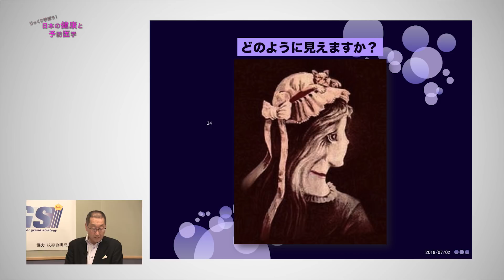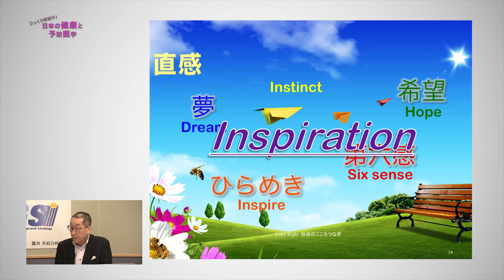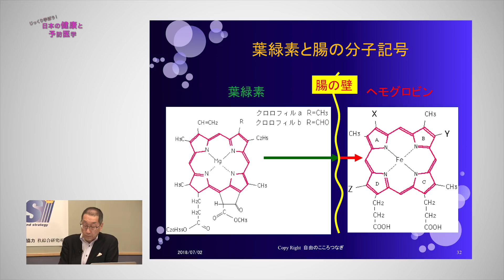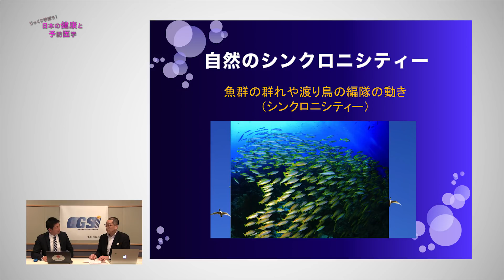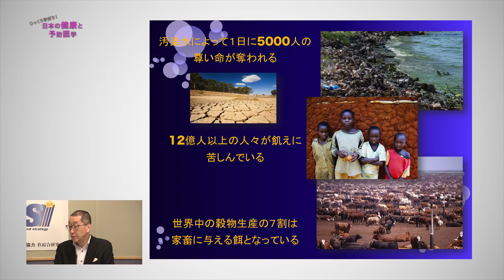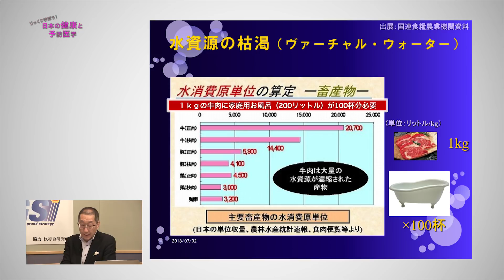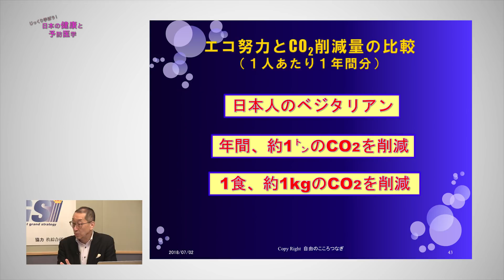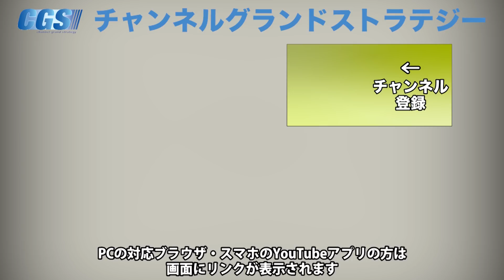菜食で本当の自分に繋がる【CGS 木村重一 健康と予防医学 第87回】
菜食にすることで自然と共に生きることが出来、無意識に“直感“でモノを感じられる人間に変われるそうです。その感覚で本当の自分と繋がり、人への感謝もできるのだとか。そんな菜食にすることで生まれるメンタル面のメリット、また菜食は地球にやさしい！という話まで、菜食で生じる利点についてお話しいただきました。

「イシキカイカク.com」が推奨する自然栽培野菜や補助食品はこちら!

7月6日(金)IK歴史勉強会 【7月】

7月11日(水)イシキカイカク大学　説明会＆交流会＠名古屋

7月13日(金)KAZUYA×KAMIYA　全国キャラバン 第40弾 IN青森

7月14日(土)KAZUYA×KAMIYA　全国キャラバン 第41弾 IN秋田

7月15日(日)KAZUYA×KAMIYA　全国キャラバン 第42弾 IN山形

7月16日(月)KAZUYA×KAMIYA　全国キャラバン 第43弾 IN茨城